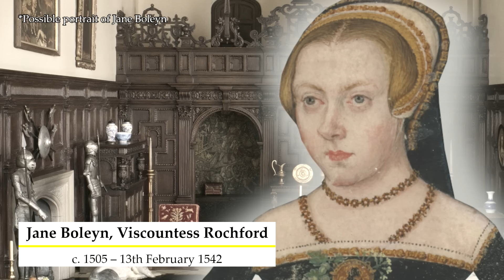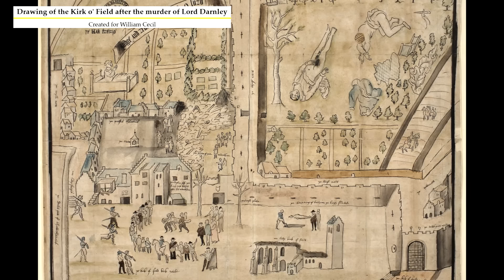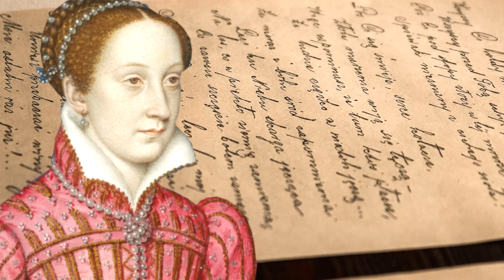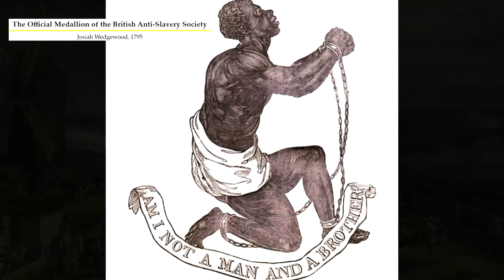The 5 Haunting Tales of These Tragic Royal Ghosts | Anne Boleyn | Mary Queen of Scots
At this time of year, you probably think of ghosts and spooks - but what about the stories behind those spirits? Some of the most Tragic include Anne Boleyn, Mary Queen of Scots, Catherine Howard, George III, and the Princes in the Tower. Here we look at the story behind five of Britain's most tragic royal ghosts, and delve into the tales of what happened after their deaths...

Sources and Related Books:

Mary, Queen of Scots and All Her Ghosts by Martin Coventry

Mary, Queen of Scots by Antonia Fraser

Mary Queen of Scots: And the Murder of Lord Darnley by Alison Weir

The Life and Death of Anne Boleyn: The Most Happy by Eric Ives

Six Wives: The Queens of Henry VIII by David Starkey

The Six Wives of Henry VIII by Alison Weir

The Strangest Family: The Private Lives of George III, Queen Charlotte and the Hanoverians by Janice Hadlow

George III: The Life and Reign of Britain's Most Misunderstood Monarch by Andrew Roberts

Richard III and the Princes in the Tower by Alison Weir

Richard III: Loyalty Binds Me by Matthew Lewis

For my images and footage, thanks to:

Videvo
Pixabay
Wikimedia Commons, especially:
Naray14
DougRM
Kim Fyson
Kjetil Bjørnsrud
Praleska
Ashley Dace
Tognopop
Hoolahoop123
Richard West
M J Richardson
Michael D Beckwith
edk7
Michael Coppins
Trish Steel
DimiTalen
Royal Armouries at the Tower of London
DIrk Ingo
John Chapman
Kokai
Lucas Werkmeister
Ethan Doyle White
Ben (New Street, Oundle)
Dave Pickersgill
Bernard Gagnon
rene boulay
King of Hearts
Graham Hogg
Paasikivi